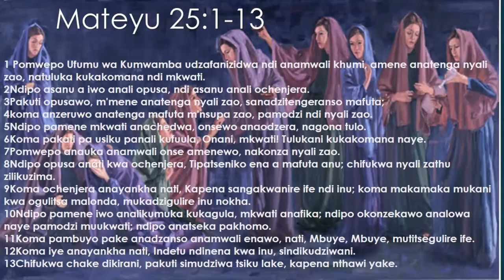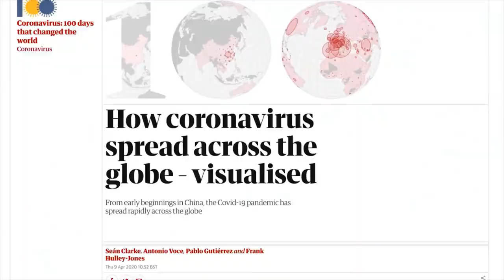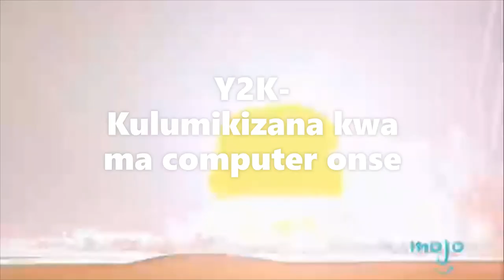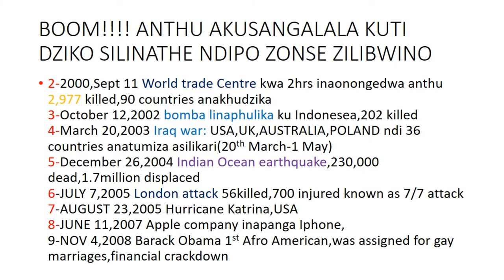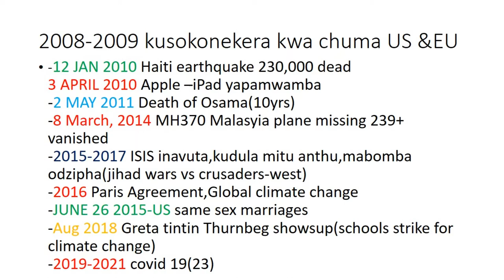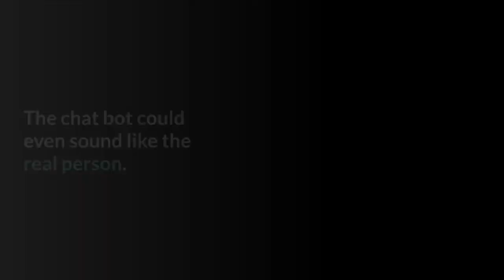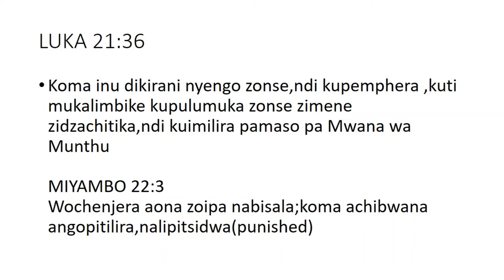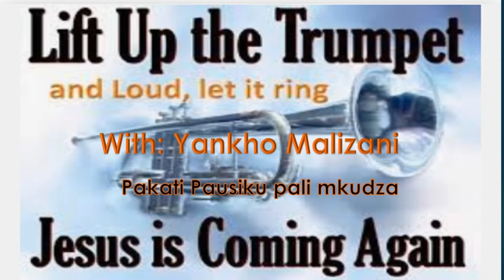Dzuka Kutulo, Watch! Choipa Chisakugwere!, 2000s to 2021 years in Review, Epd13 |Yankho Malizani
Dzuka Kutulo Uone Choipa Chili Mkudza, Pemphera Dikira poti Chipulumutso chathu chafika,
Midnight is coming Episode 13

Great changes are soon to take place in our world, and the final movements will be rapid ones.—Testimonies for the Church 9:11 (1909).
Mateyu 25:6, Muzaka 20 zapitazo zinthu zakhala zikusintha mwa changu kwambiri Yesu akubwera.

The world is becoming more and more lawless. Soon great trouble will arise among the nations—trouble that will not cease until Jesus comes.—The Review and Herald, February 11, 1904.

OSAOPA#, Mulungu alinafe,